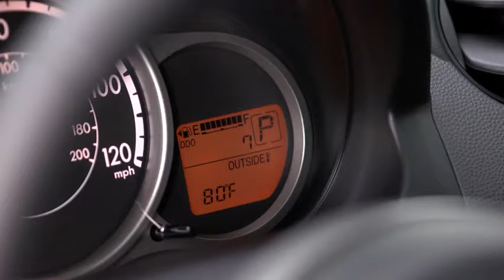Mazda2 — Mazda2 Trip Computer Mazda USA